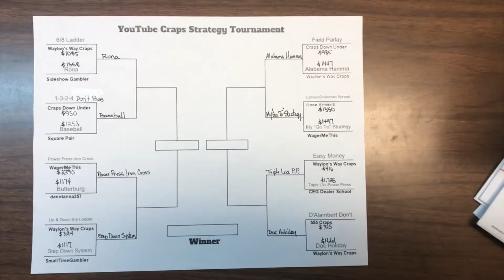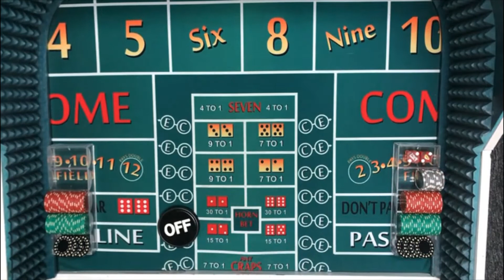Elite Eight- Match 1. March Madness! Craps System Tournament. Sixteen Systems-One Winner!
We continue our own "March Madness" with a 16 team, single-elimination tournament matching the top craps systems on YouTube!

$1,000 starting stack and the system with the most money after 30 rolls wins and moves on to the next round.

Match 9 features Sideshow Gambler and his "Rona" Strategy versus the Square Pair and their "Baseball" system.